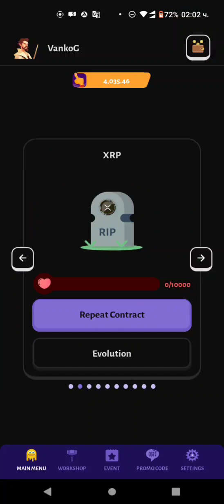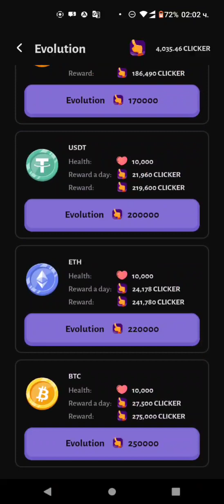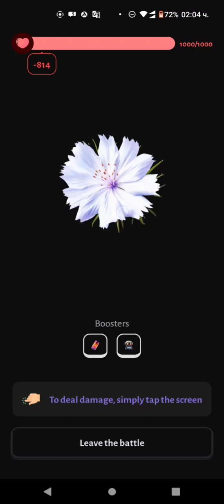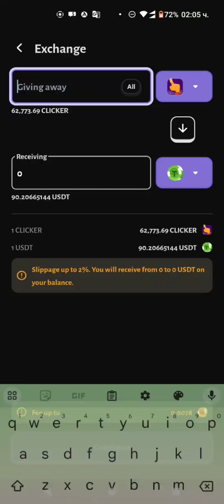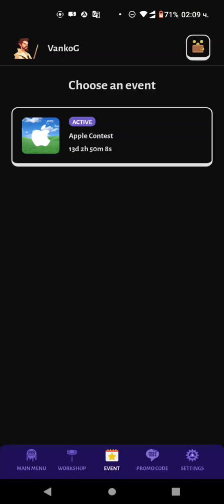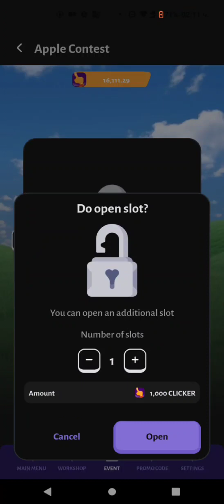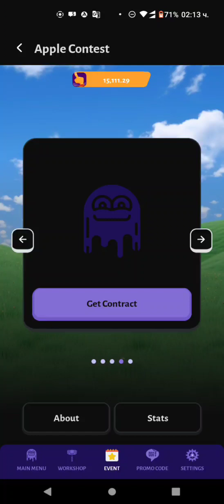🍏 Как да спечелите устройства на Apple с новото събитие CryptoClicker еп. 31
The start of the new event in CryptoClicker with the main prizes of MacBook, iPhone, AirPods Pro and a lot of CLICKER tokens was a great one! 🔥

Users have already received:

🎧 115 tickets for the AirPods Pro raffle
📱 85 tickets for the iPhone 15 raffle
⌨️ 72 tickets for the MacBook Air M2 2023 raffle

And that's just the beginning, as the event launched yesterday and will run for another two weeks! If you overslept and haven't gotten in on the new event yet, here are instructions on how to do that:

1️⃣ Download and sign up for CryptoClicker if you haven't already
2️⃣ Go to your wallet, click "Deposit" and top up USDT (BEP-20) and BNB for commissions.
3️⃣ Go to the "Event" and take the required Contract/s. Contracts are available for 60, 210 and 320 USDT. You can take as many Contracts as you want, each one gives you tickets and significantly increases your chances of winning. Remember that the best Contracts also give you tickets to win prizes in weaker categories.

That's all :) Click, get rewarded and grab new Contracts. The more of them you have, the more chances you get to win. Wait for the raffle within three days after the event ends.

⚡️ Подготовка за стартиране на различни видове договори

 Запознайте се с новата актуализация.  Поправи някои малки неща и направи 2 много важни промени.  🤲

 1. Мотивационна програма:

 Старата партньорска програма е изчезнала и се завърна като нова и подобрена програма за мотивация.  Всички точки от старата партньорска програма са нулирани, но ще можете да получавате награди за всички препоръчани потребители, които сте поканили преди (дори тези, за които вече сте били възнаградени).

 Когато поканите приятели, сега получавате 8% от жетоните, за които вашите приятели вземат договори.💰

 ✅ Нови награди: от 1 до 1000 точки за всяка еволюция!
 ✅ Всички награди са в жетони CLICKER и са 8% от сумата на новите договори, получени от вашите реферали.
 ✅ Всички ваши реферали, които сте поканили преди - остават във вашия екип.
 ✅ Когато рефералите, които сте поканили по-рано, получат договор - ще получите точка в новата програма за мотивация.  Същото за новите реферали.
 ✅ Можете да получите награди от самото начало: започвайки от 1 точка за всяка еволюция.
 ✅ Можете да получите 3 точки за Evolution от всеки реферал.

 Сега всички играчи имат страхотен стимул да поканят приятели в играта и винаги имат към какво да се стремят.  Например, след като спечелите 1000 точки в Evolution 6, вие ще получите общо 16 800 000 CLICKER, което е еквивалентно на 168 000 USDT!  🤑 Сигурни сме, че това е една от най-добрите мотивационни програми на целия пазар.

 2. Видове договори.

 Направихме заготовка, която ще започне да работи в близко бъдеще.  Скоро ще можем да пуснем няколко различни вида договори едновременно или поотделно.  Например, други Договори с различни параметри и дизайн могат да се появят вместо или заедно с „Монети“.  Това ще отвори нови стратегии и възможности за всички играчи да получат жетони CLICKER.  Останете на линия!  😉